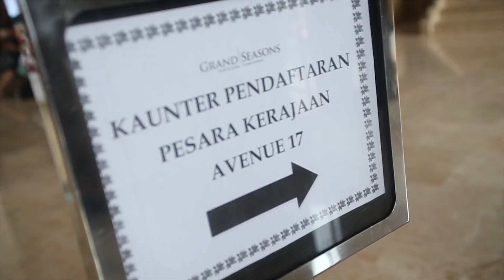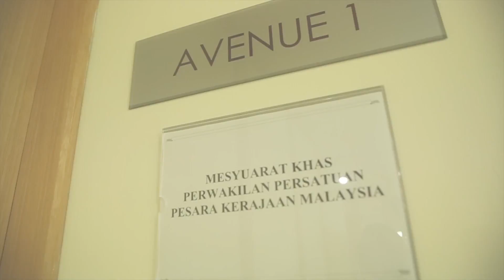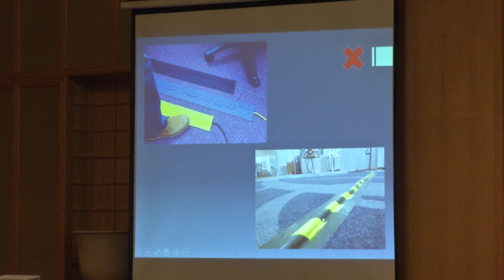PERSIDANGAN PERWAKILAN TAHUN KE-28 PPKM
PERSATUAN PESARA KERAJAAN MALAYSIA
16-18 OGOS 2015.GRAND SEASONS HOTEL.KUALA LUMPUR